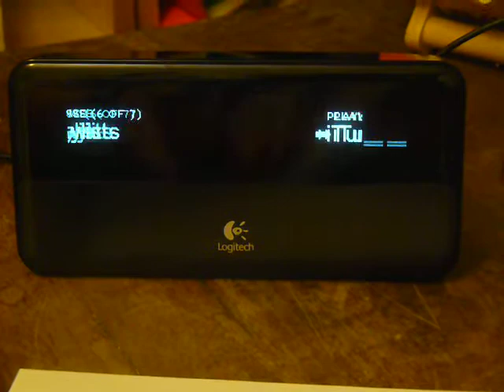Logitech Squeezebox working, streaming via Wifi